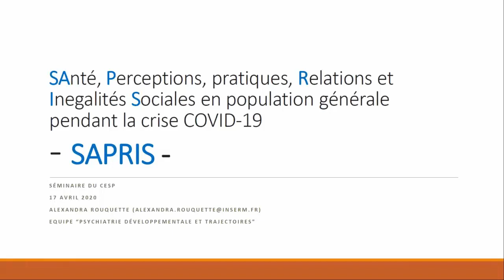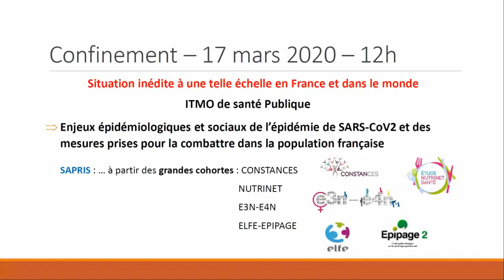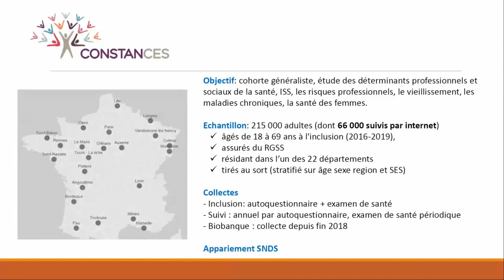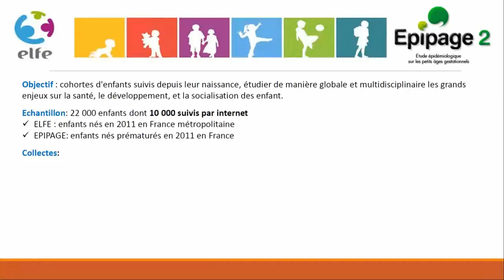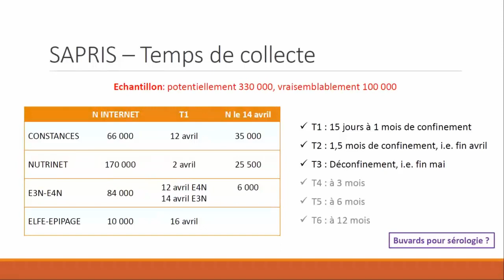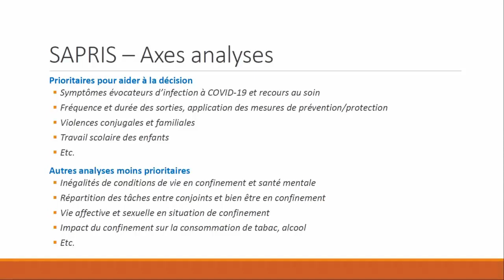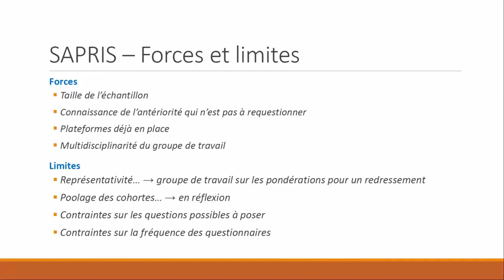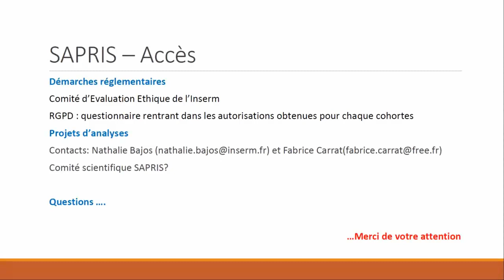Séminaire COVI-2 6 "Etude SAPRIS" A. Rouquette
Santé, perception, pratiques, relations et inégalités sociales en population
générale pendant la crise COVID-19" (SAPRIS).
Alexandra Rouquette
CESP, équipe Psychiatrie du Développement
Séminaire en ligne exceptionnel du CESP
Le Covid19 et son implication pour notre recherche – 2
17 Avril 2020